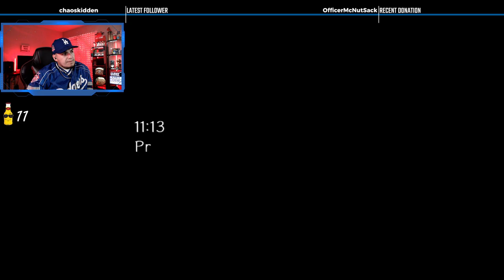Shadow and Amy?? | Sonic Adventure 2 | Part 5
Amy cheats on Sonic

Time Codes
00:00 - Intro
3:32 - Start of Playthrough
50:28 - Outro

Laptop Specs
- 2 TB SSD
- 32 GB RAM